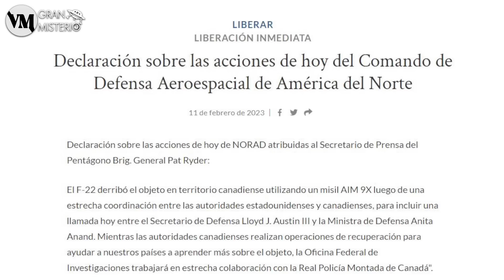IMPACTANTE Derriban un OVNI CILÍNDRICO en CANADA - Ya llevan 3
Hace unas pocas horas el primer ministro de Canada Justin Trudeao informó de la aparición y derribo de un OVNI como Objeto Volador No Identificado con forma cilíndrica en el territorio de Yukon. Días antes ya habian derribado otro objeto en las costas de Alaska sumándose al globo tambien derribado por EEUU. ¿Qué está pasando en los cielos?